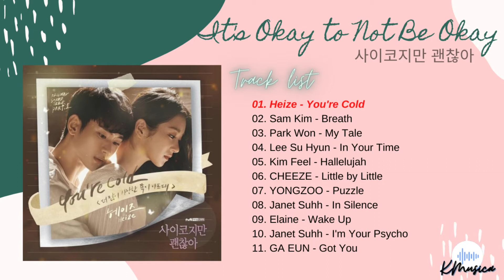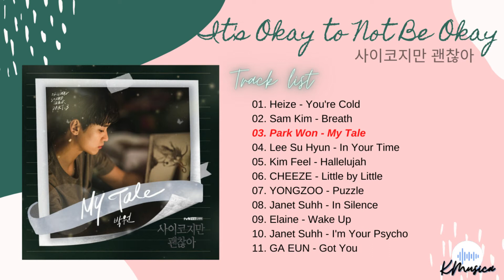사이코지만 괜찮아 OST (Its Okay to Not be Okay) [FULL ALBUM Part 1~11]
TV Drama:  사이코지만 괜찮아 (Its Okay to Not be Okay)
Released: 2020